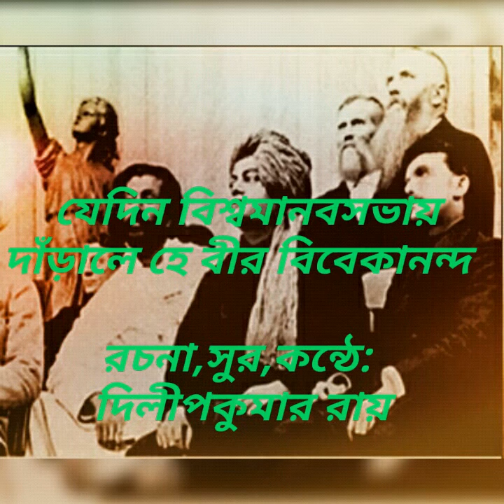Vivekananda Vandana By Dilip Kumar Roy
From Archive : Harikrishnamandir pune